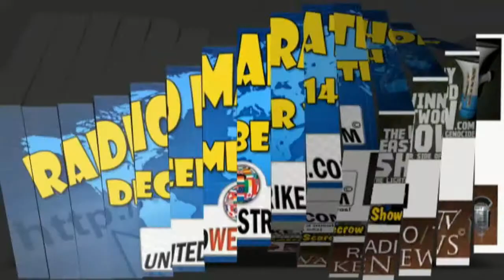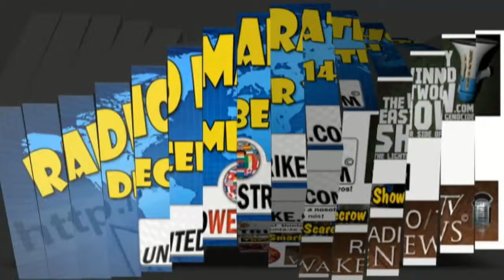UWS 20131214 - Impeach Obama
Matt Navarro

Charles Irwin

Phil Restino